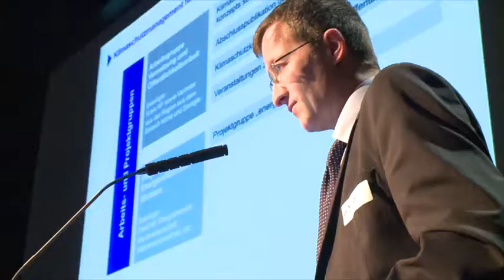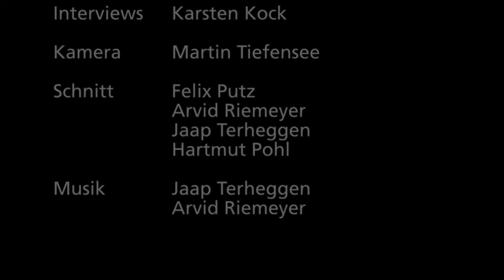Kommunales Klima-Management Sylt